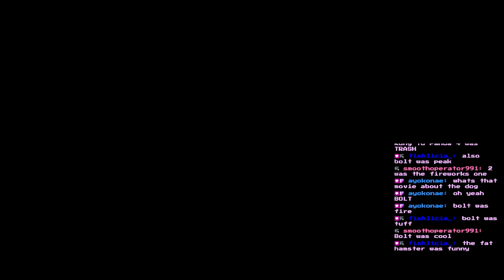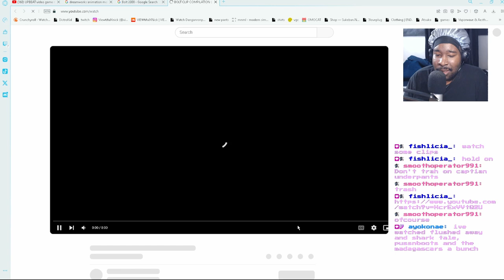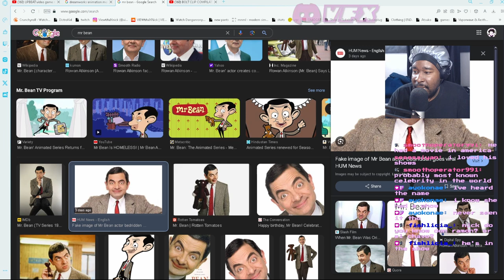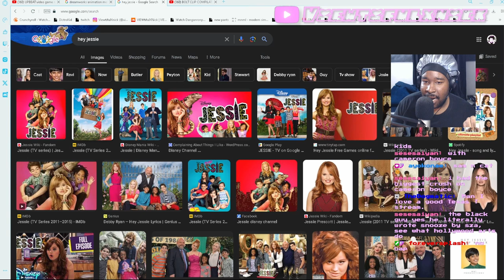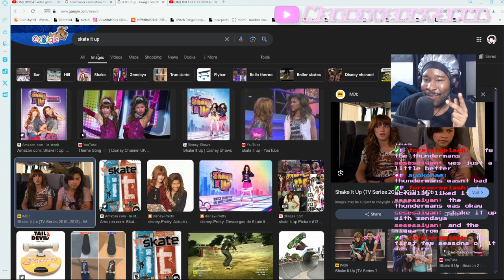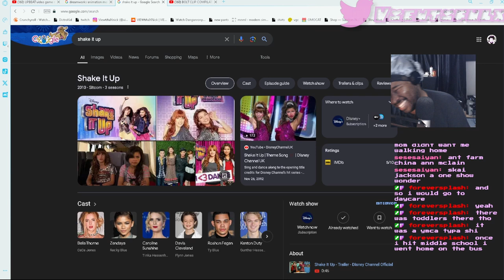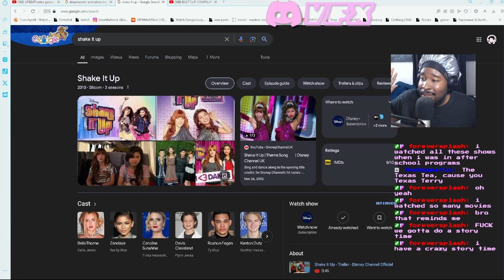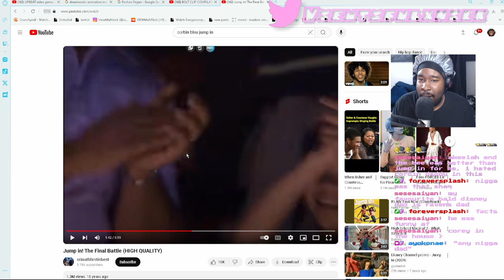Shrek 1 was TERRIBLE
All socials
Business:
00:00 intro
05:00 shrek
15:00 dreamworks
Shrek 1 Did not aged Well